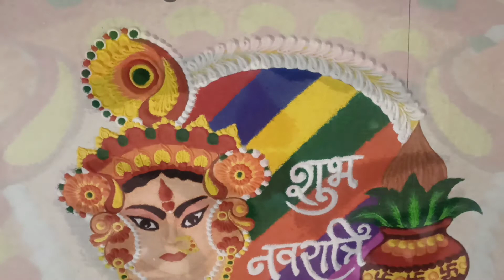Navratri special Durga mata face rangoli design | Ghatasthapana rangoli | Durga puja rangoli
Navratri special Durga mata rangoli design | Ghatasthapana rangoli | Durga Mata face rangoli

Navratri 9 colors rangoli
Gurga pooja rangoli
kalash rangoli
navratri rangoli design easy
navtari rangoli simple
navratri rangoli compitition
durga puja rangoli
durga puja rangoli design
durga puja special rangoli
durga mata rangoli
durga mata ki rangoli
durga mata rangoli design
durga mata face rangoli
durga maa rangoli
diwali and navratei rangoli design